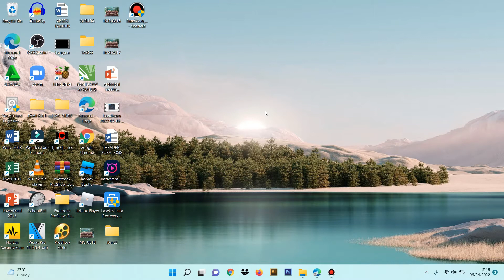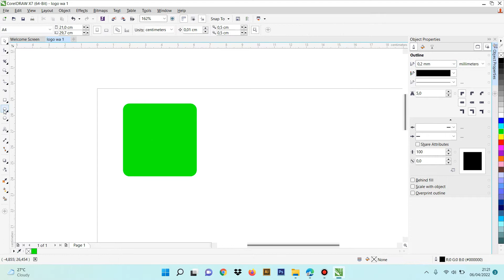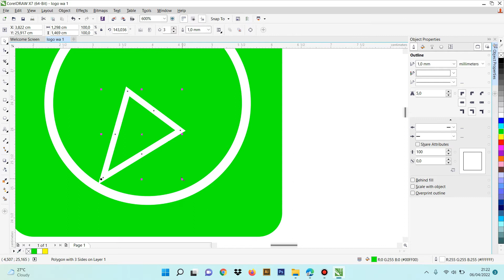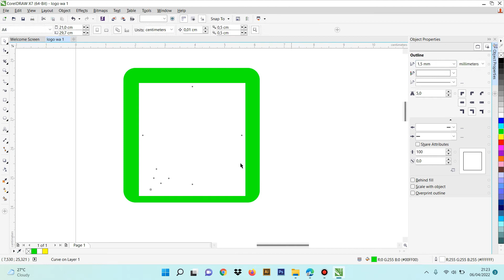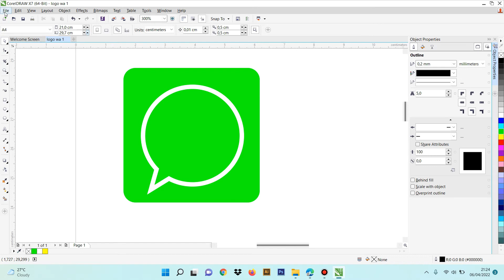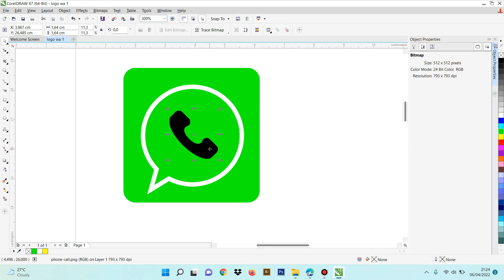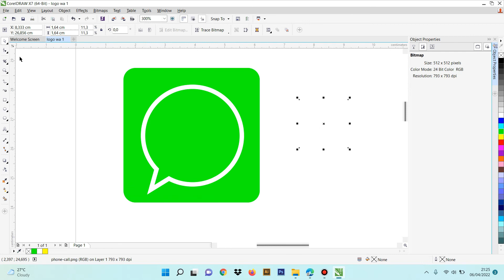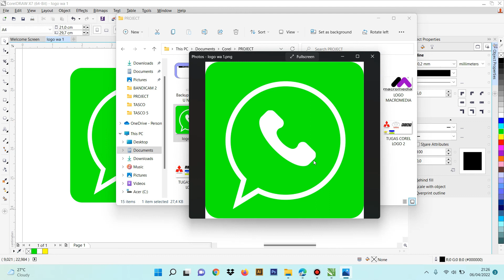HOW TO MAKE LOGO "Whatsapp" - Coreldraw Tutorial #5